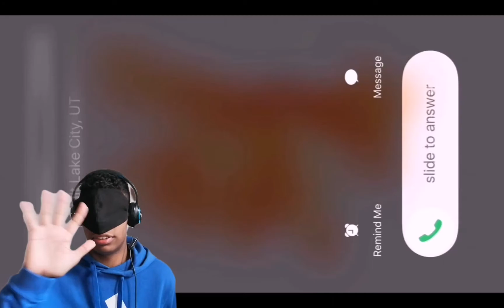Come and join the experience | reaction to the tucker zone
Fam this is wild, get your headphones and blindfolds(or anything to cover ur eyes) and experience this with me...